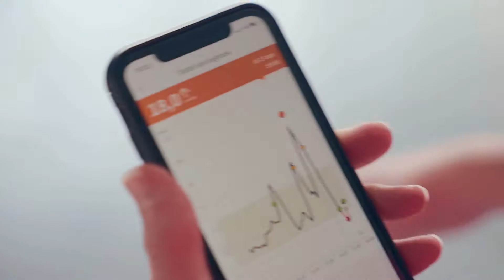Harold rent voor kinderen met diabetes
Nadat hij zelf veel had aan de activiteiten van de Bas van de Goor Foundation, zet Harold zich nu voor andere kinderen met diabetes in. Door regelmatig prachtige video's voor ons te maken, maar ook door de halve marathon van Lissabon te gaan rennen tijdens WeRun2ChangeDiabetes.